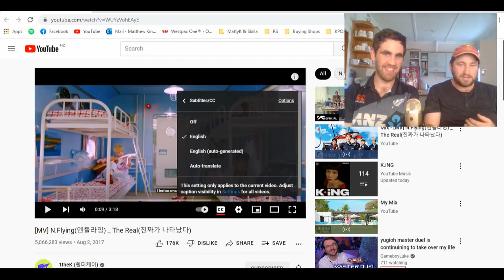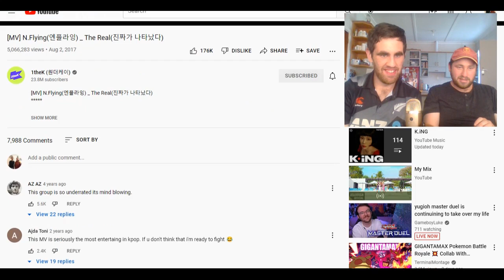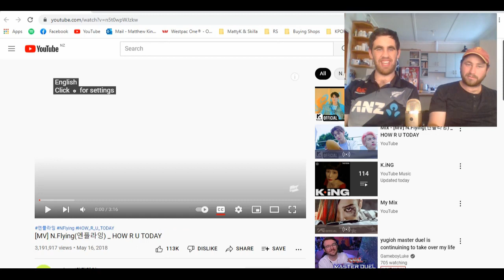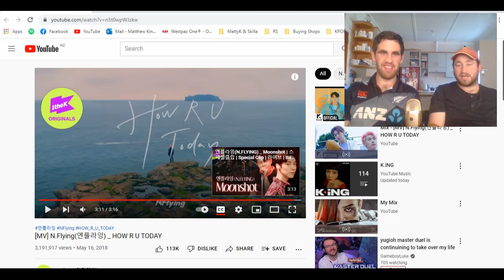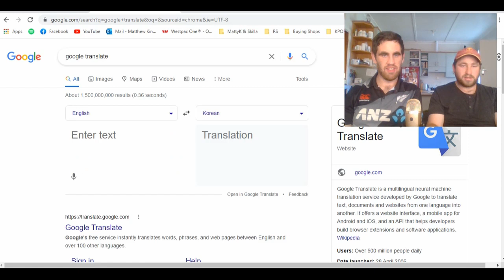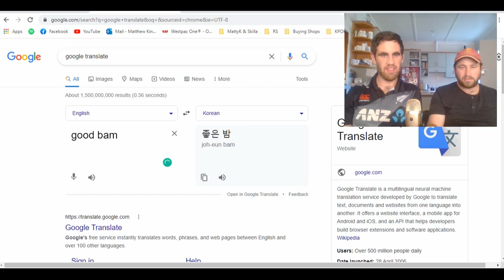Kiwi's React to N.Flying - The Real, Good Bam & How Are You Today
Welcome to today's reaction where we react to N.Flying. We react to three of their music videos - The Real, Good Bam & How Are You Today.

These were requested by:
Kirana Putri
Unlucky Girl